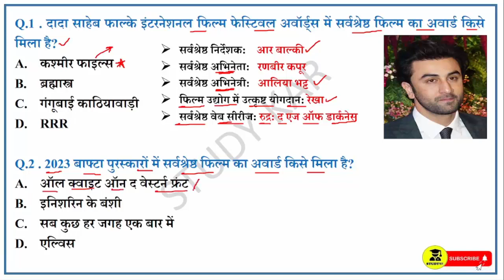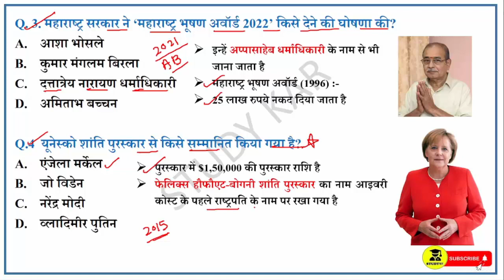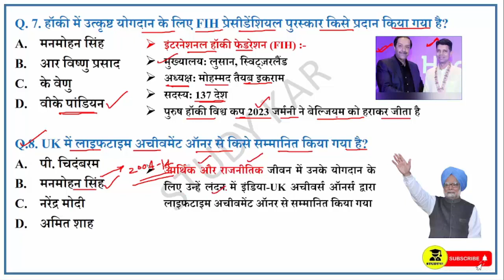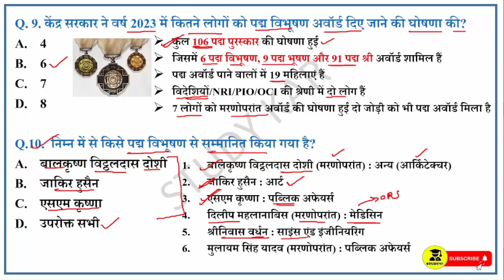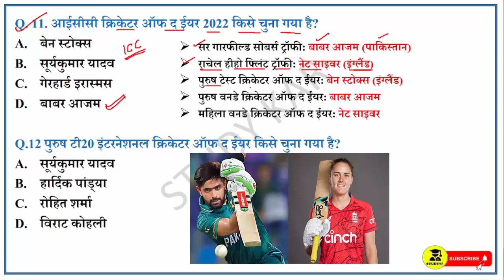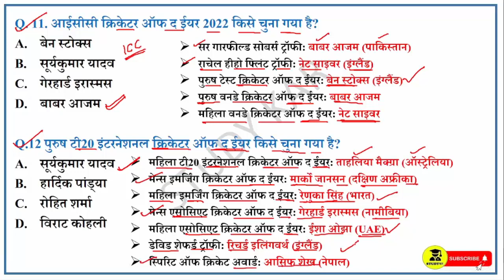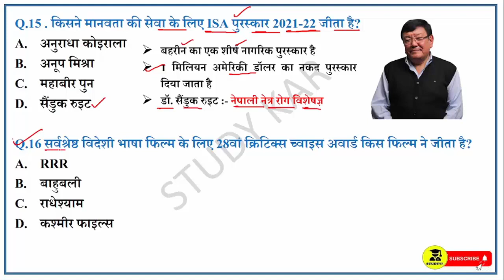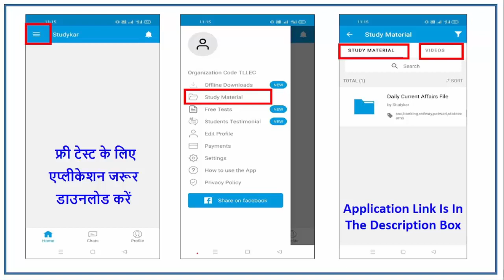Awards and Honors 2023 | पुरस्कार और सम्मान 2023 | Puraskar aur samman 2023 | 2023 Award in hindi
Awards and Honors 2023 | पुरस्कार और सम्मान 2023 | Puraskar aur samman  2023 | 2023 Award in hindi | stusdy kar | Prabhakar Sir Current Affairs 2023